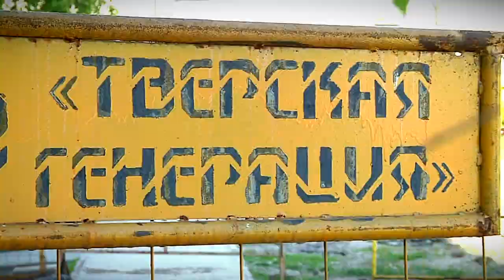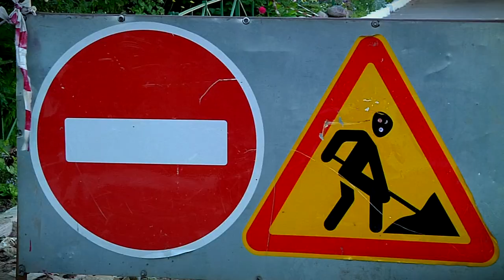Жители Твери устали от постоянных разрытий на коммунальных сетях